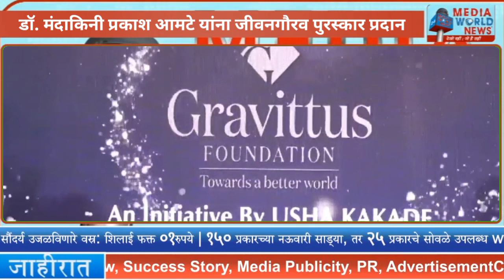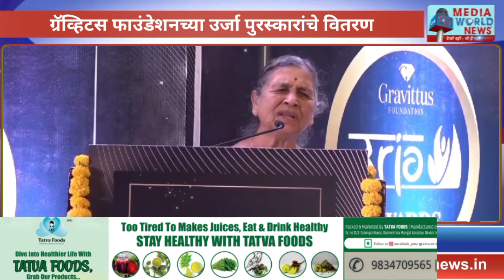ग्रॅव्हिटस फाउंडेशनच्या उर्जा पुरस्कारांचे वितरण | Dr. Manda Prakash aamte | gravity foundation